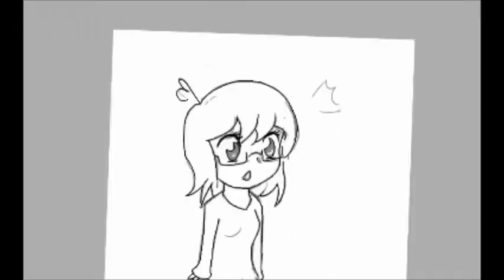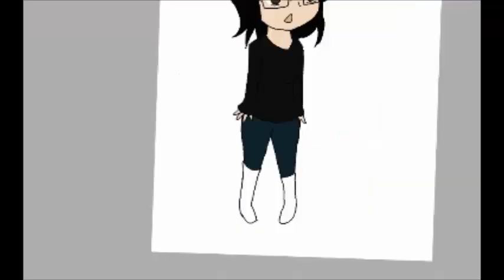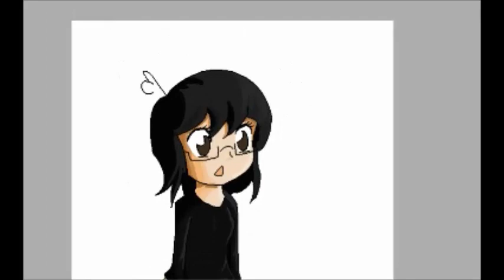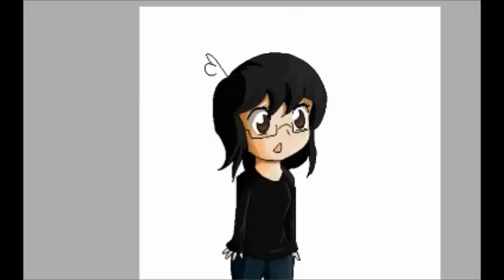Dany | Chibi Gift | Speedpaint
que tal aqui un chibi de regalo para dani
que espero se la haya pasado shido

LUVORATORRRRRY! ver れをる feat.nqrse